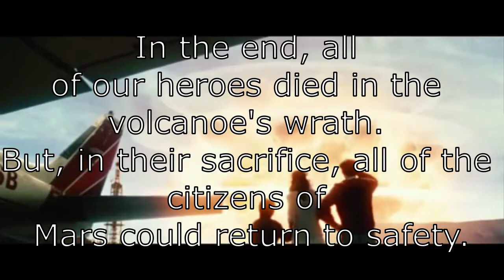Furies Shout about Olympus Mons in a Fortnite Let's Play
why are we still here just to suffer